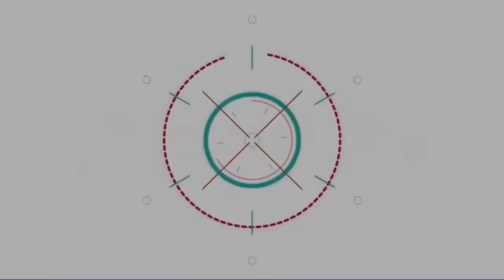เปิดใจ!! ต้องเต - ทีมนักแสดง สัปเหร่อ ก่อนหนังทะลุ 500 ล้าน